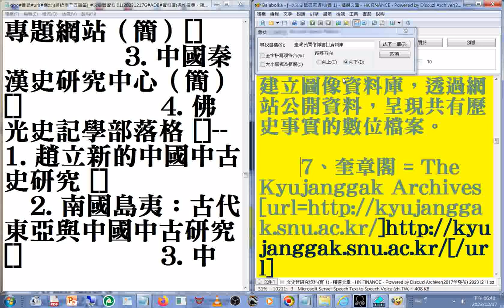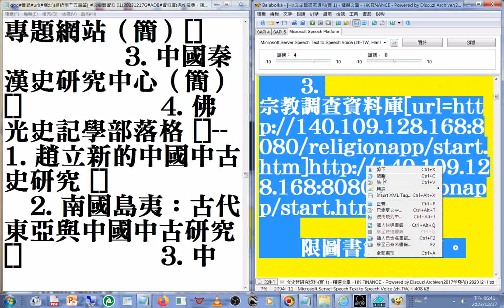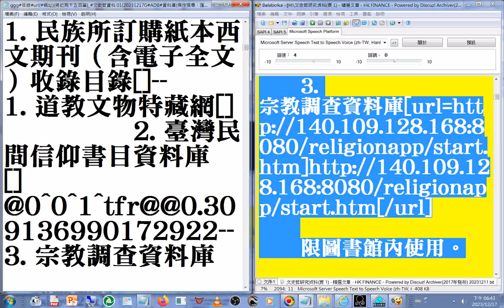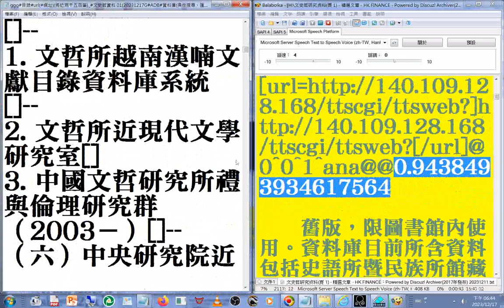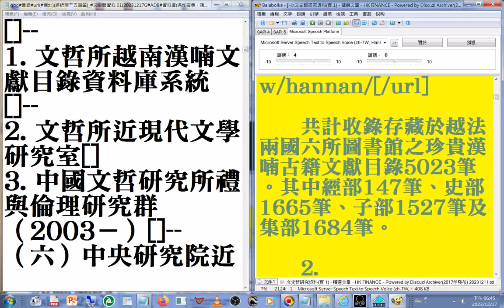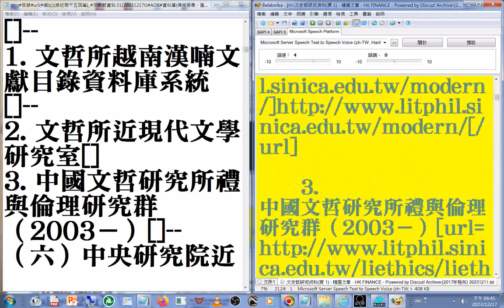摘錄#文史哲資料 0120231217G#ADB#資料庫操作搜尋、匯出目錄清單#聖誕禮物#年度獻禮#百寶箱#寶藏#網路資源整合#研究所參考資源